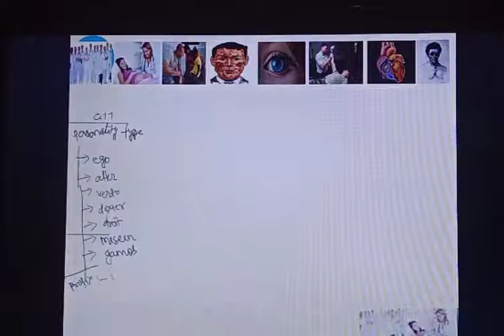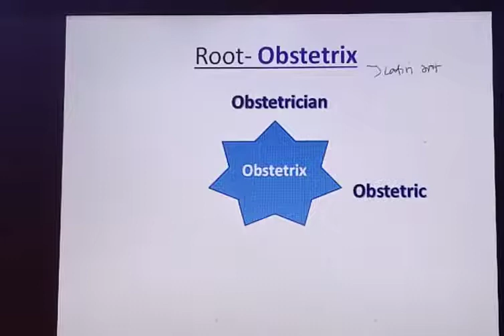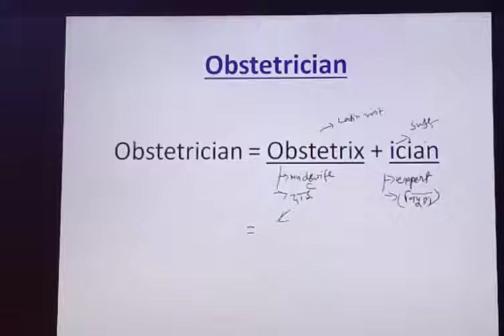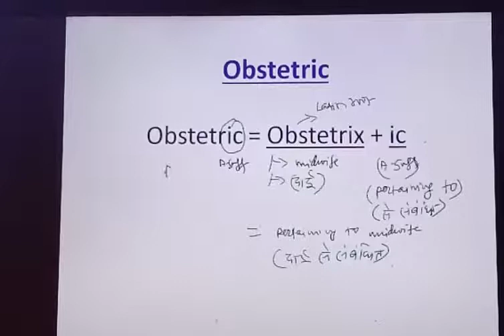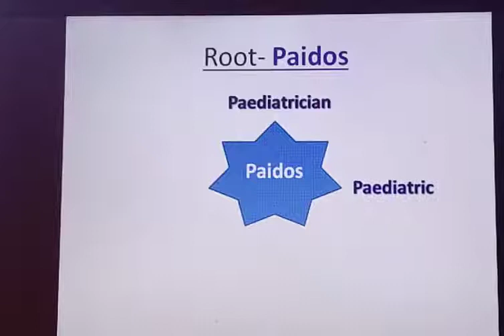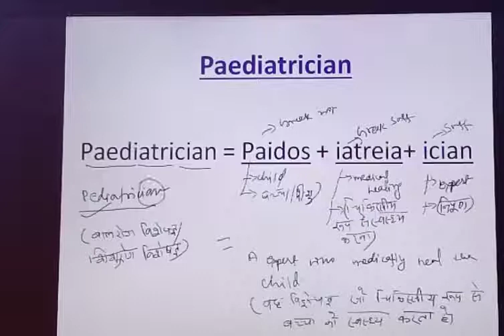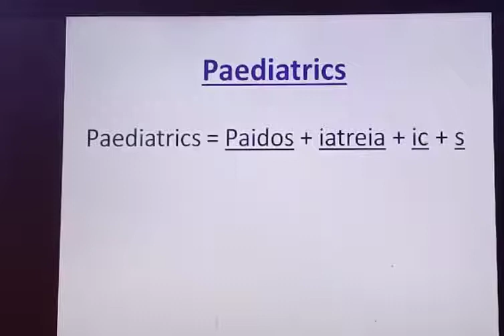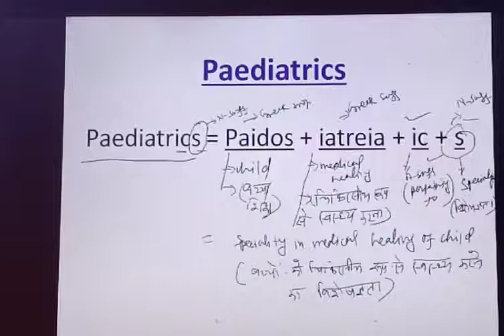Lec#09: Root word_"Obstetrix" & "Paidos" : WORD POWER MADE EASY by Norman Lewis ll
This video is helpful for many competitive examinations like UPSC/SSC/GATE/MANAGEMENT/IBPS/CDS/NDA/AIRFORCE…This video is fully based on WORD POWER MADE EASY by Norman Lewis. In this video we will discuss about many words based on Root_word = "Obstetrix” & "Paidos" meaning ‘midwife' & 'child ’ .

        In this vocab series we will see every word gets break into many word parts to understand its meaning. Actually we cram the meaning of every word rather than remember. Every word contains its meaning in hidden form, no need to search its meaning either in dictionary or any other book. You may also understand meaning of words without cramming if you follow the concept of vocab root_series.You may boost up your skill in English spoken with the help of this video.

 - word = prefix + root_word + suffix .
   (शब्द = उपसर्ग + मूल शब्द + प्रत्यय)